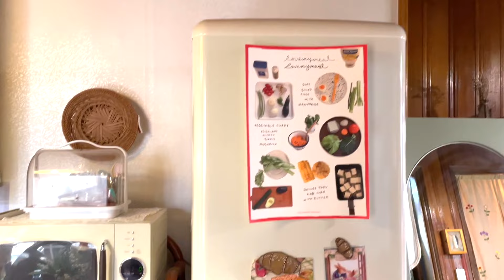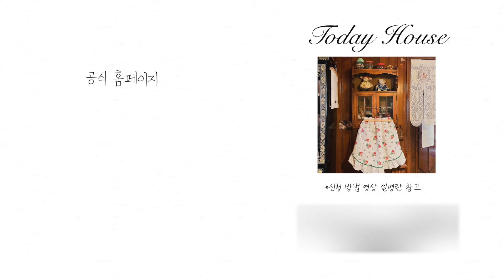20평대 작업실 | 거실 | 주방 | 다용도실 | 센스있는 인테리어 가구 소품 추천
▶ 이번 룸투어의 [온리하우스]님 인스타그램 링크

[구성원]
개인 작업실

[직업]
스테인드글라스 작가

[연령]
30대

[거주지]
인천부평

[평수]
24평

[인테리어 소개]
시간이 멈춘듯 빈티지와 레트로 무드로 채운 온기 가득한 나무벽 작업실

00:00 인트로
00:19 작업실
00:39 거실
02:44 주방
06:44 다용도실

📌 팔로우하고 트랜디한 인테리어 영감을 얻어가세요